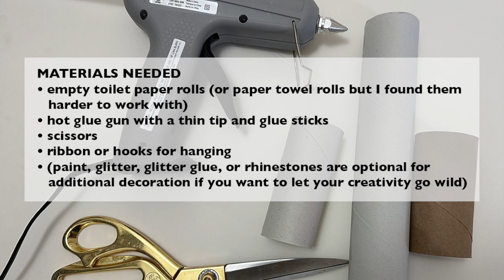super easy toilet paper roll snowflake tutorial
This is by no means a tutorial that has never been done before but I just wanted to make these cute and easy toilet paper roll snowflakes myself. I came up with two simple patterns/shapes that you can easily replicate with this simple tutorial. You can add all kinds of embellishments to them as well but I honestly prefer them simple and just in their brown paper or gray paper look.

Check out my matching blog post for more detailed instructions and photos, as well as more decorating ideas and tutorials

Materials needed to make these cute and easy toilet paper roll snowflakes:
⭐️ empty toilet paper rolls (or paper towel rolls but I found them harder to work with)
⭐️ hot glue gun with a thin tip and glue sticks (I use this glue gun and love it
⭐️ scissors
⭐️ ribbon or hooks for hanging
⭐️ (paint, glitter, glitter glue, or rhinestones are optional for additional decoration if you want to let your creativity go wild)